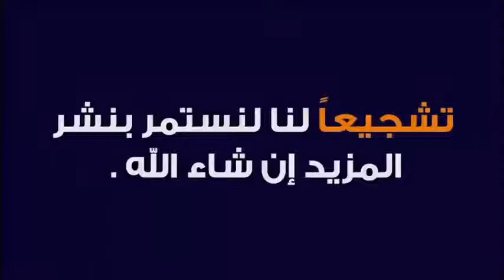هل يفطر الصائم بدخول غبار او غربلة دقيق في رمضان؟ 🕌 الدكتور طيب كريبان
جديد 2021 : هل يفطر الصائم بدخول غبار او غربلة دقيق في رمضان؟ 🕌 مع الدكتور طيب كريبان
 ▬▬▬▬▬▬ஜ۩☺۩ஜ▬▬▬▬▬
 ▬▬▬▬▬▬ஜ۩☺۩ஜ▬▬▬▬▬
⛔ أحبابي الكرام ، إذا أعجبكم الفيديو رجاءاً لا تنسوا :

 ▬▬▬▬▬▬ஜ۩☺۩ஜ▬▬▬▬▬
مواضيع سابقة

🕌 عَنْ أَبِي هُرَيْرَةَ، عَنِ النَّبِيِّ صَلَّى اللهُ عَلَيْهِ وَسَلَّمَ قَالَ:
 ▬▬▬▬▬▬ஜ۩☺۩ஜ▬▬▬▬▬
⚠️ توضيح مهم ❗

 ▬▬▬▬▬▬ஜ۩☺۩ஜ▬▬▬▬▬
# هاشتاغ الموضوع #